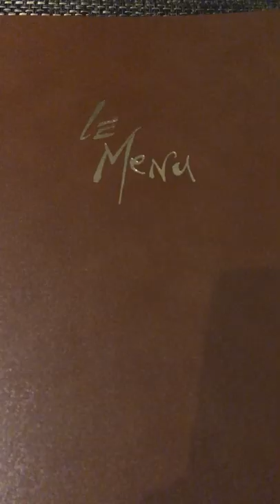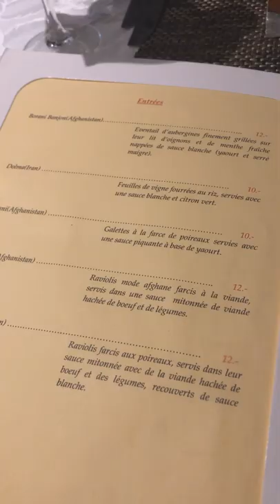Dinner at Kutchi Restaurant, an Afghan Restaurant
If you would like to try something new in terms of delicacy, you should try Afghan food. The taste is very nice and fresh for my taste bud. I'm not a foody but this restaurant I really love plus it has some good memories too.